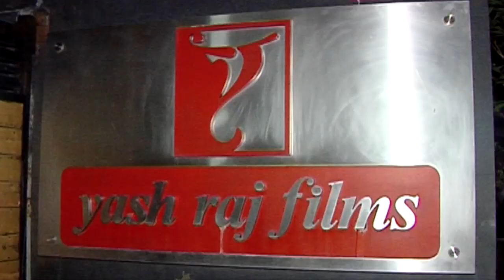कमाई में Tiger-Hrithik का बड़ा कारानाम, Box Office पर सबको पटका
रितिक और टाइगर की फिल्म बॉक्स ऑफिस पर थमने का नाम ही नहीं ले रही है. फिल्म ने तीसरे दिन भी 4 बड़े रिकॉर्ड बना डाले हैं.